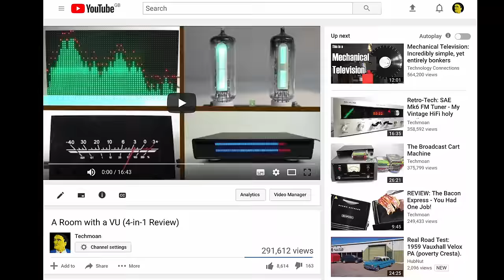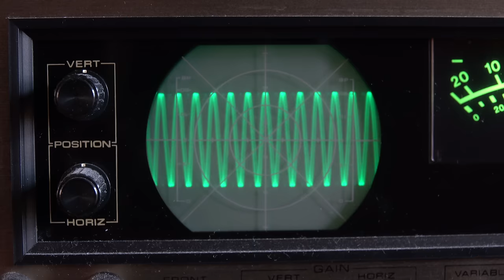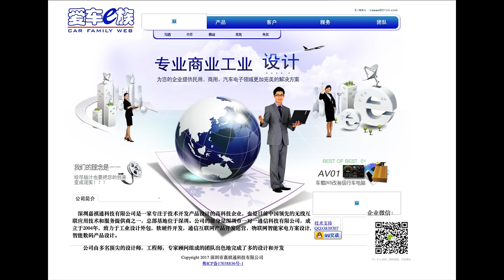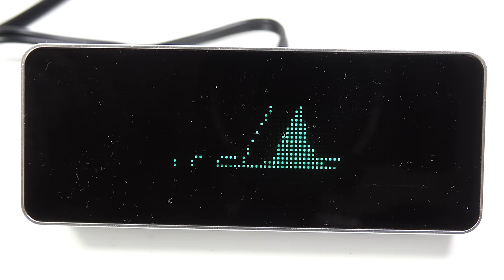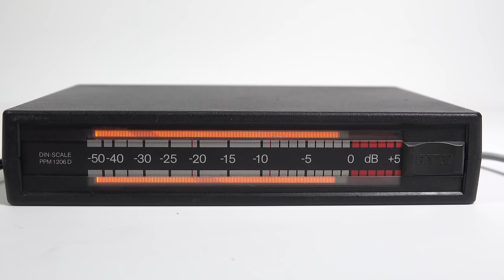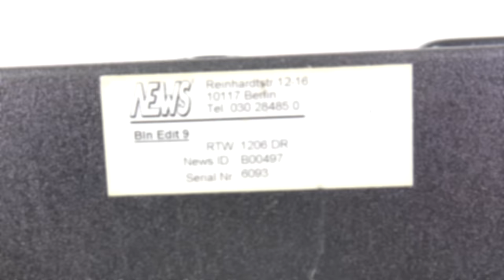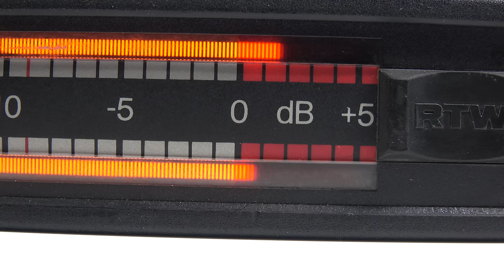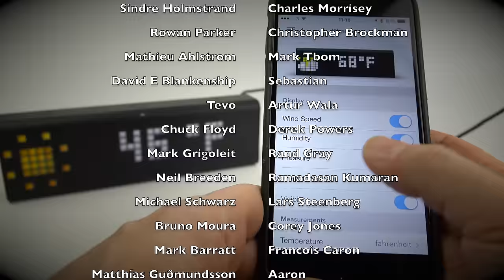What a lovely VU : A metre of meters*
A look at three audio level meters - one old, two new.

Dodgy Multi-colour LED spectrum analyser

Classic RTW 1206 Peak Level Meters make occasional ebay appearances:
They’re listed more frequently on the German (DE) ebay.

*Dimensions approximate